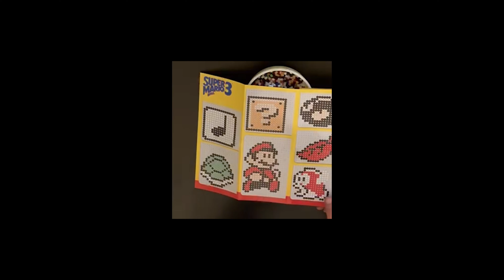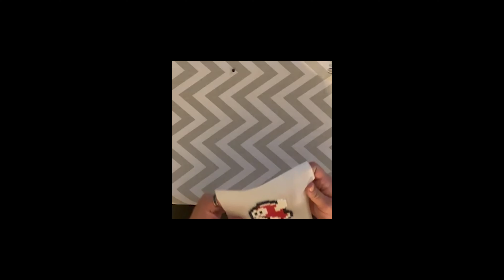#29 - SMB 3 Perler Beads - Cheep Cheep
Making another SMB3 Perler Bead pattern today.